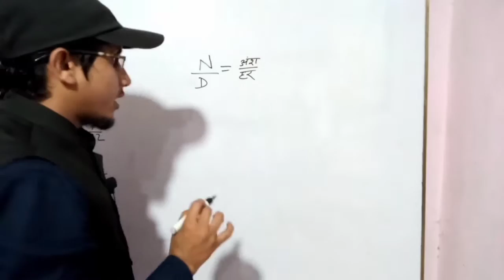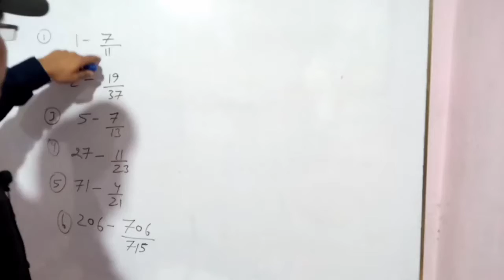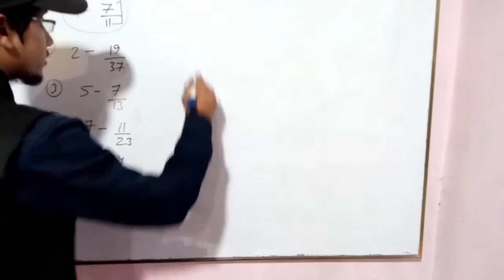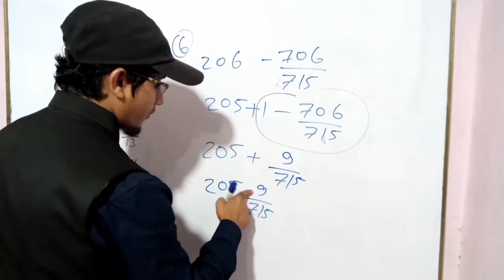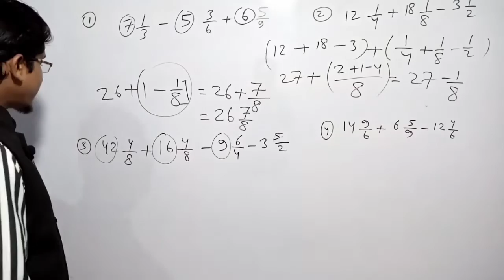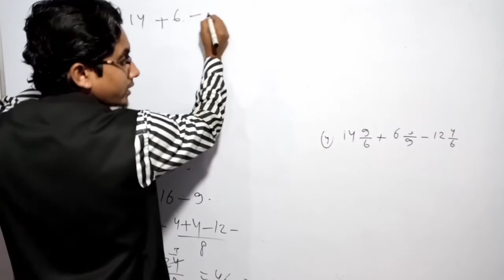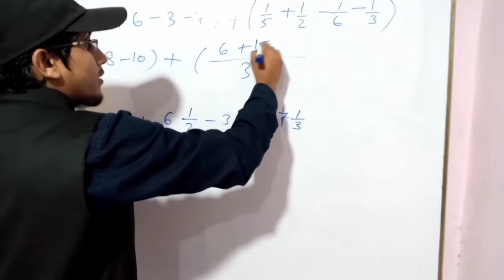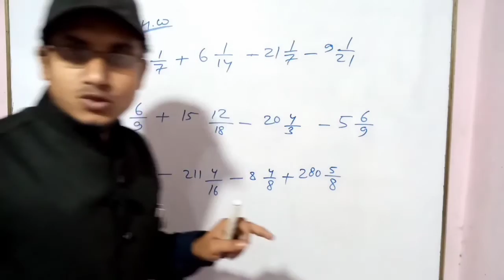Addition || Substraction || Basic_Class by Er. Shabbeer Ahmed